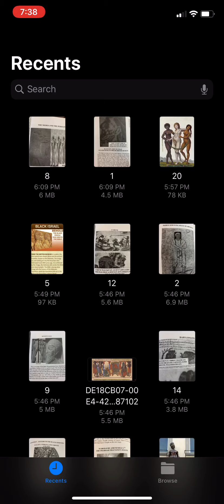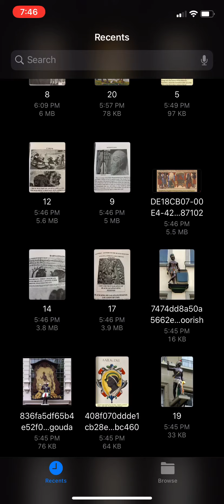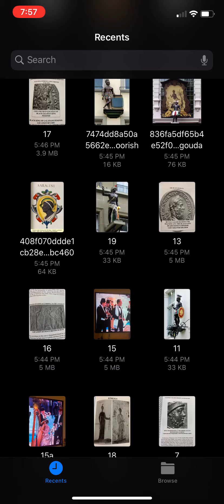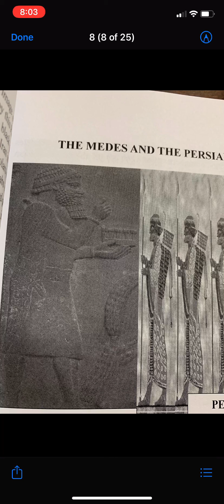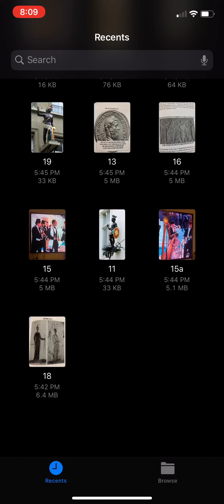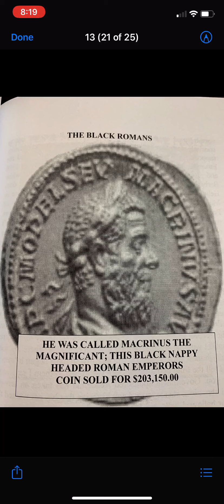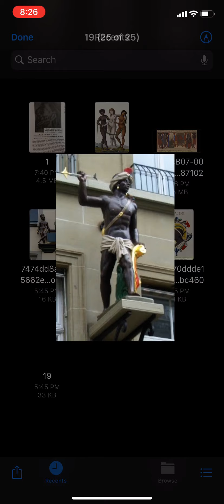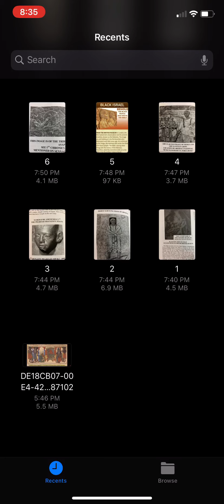Adam's Awakening & the Ancient Faces of Man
Welcome to Grad School